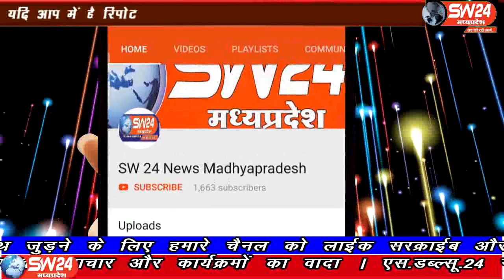sw24news khargone, 09.09.2019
खरगोन शहर मे मुस्लिम समाज का दस दिवसीय मोहर्रम पर्व अन्तीम चरणे मे है । शहर का प्रसिद्ध ताजिया मोहल्ला तलाई मार्ग का हैsw24news